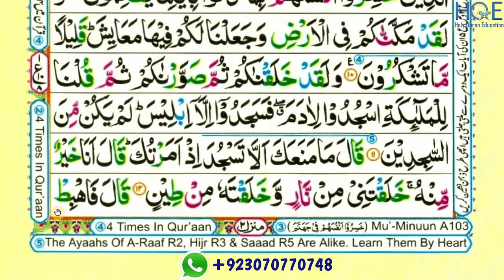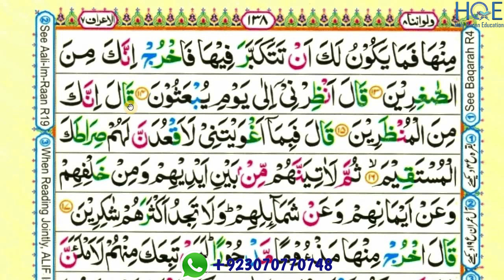Surah Al-Aaraaf ayat 12 to 14 part-5 / para 8 / reading word by word with tajweed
This video shows you how to easily read and learn surah Al-Aaraaf ayat 12 to 14 part-5 / word by word with tajweed

Queries solved

1) How to learn quran for beginners ?
2) surah Al-Aaraaf reading  ayat 12 to 14 part-5 / para 8 for beginners
3) surah Al-Aaraaf reading  ayat 12 to 14 part-5 / para 8 for beginners
4) learn Quran easily word by word
5) how to read Quran easily word by word ?
6) read Quran easily with teacher

surah-Al-Aaraaf-part-5
surah-Al-Aaraaf
surah-Al-Aaraaf